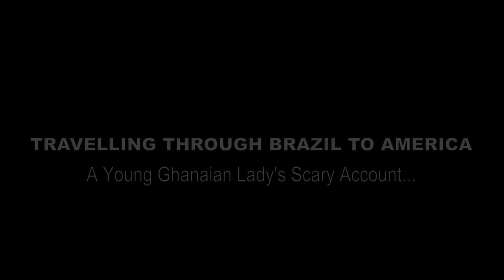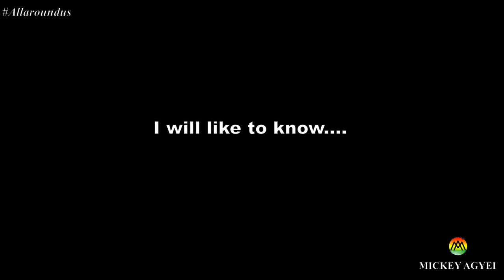I travelled through Brazilian jungles to move from Ghana to America - Ghanaian lady's scary journey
My name is Mickey... I am one of those ambitious African youths who thought building your dreams in Ghana and Africa as a whole was near impossible so migrated to UK in search of greener pastures.

But in 2019, with the launch of the Year of Return; an initiative by the government of Ghana intended to encourage African diasporas to come to Africa (specifically Ghana) to settle and invest in the continent; I was proved wrong...at least so it seemed on YouTube.

Finally, the hidden potentials of Ghana, the former Gold Coast and the gate way to Africa has been unearthed. But then I started making videos about Belize and the sort of messages and comments I've been receiving from local Ghanaians youths has filled my head with a lot of questions.

So in this video I share the scary story of a Ghanaian lady who trekked through Brazil and 11 countries to move from Ghana to America. This is taken for a long video I made delving into why the youth of Ghana are leaving to the west.

So enjoy!!!